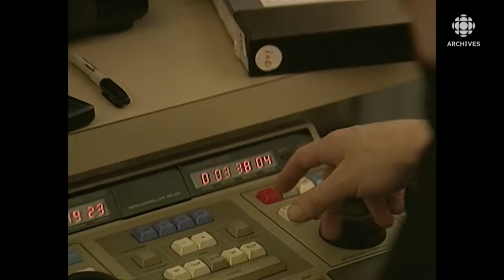L’impact du départ de Kurt Cobain sur les jeunes et la scène musicale à Seattle en 1994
En 1994, quelques semaines après le décès de Kurt Cobain, le journaliste Marc Levasseur se rend à Seattle afin de rendre compte de l’impact du suicide du chanteur de Nirvana sur la jeunesse et sur la scène musicale. Celui-ci est rapidement devenu le martyr de la génération X en quête de symboles. Le désarroi est palpable parmi les adeptes de grunge. Le groupe Nirvana avait réussi à exprimer toute la frustration d’une jeunesse révoltée. La mort de son leader sonne le glas du mouvement grunge.
Source : Le Point, 11 mai 1994
Animateur : Jean-François Lépine

Si vous ou l'un de vos proches êtes en détresse, sachez que vous n'êtes pas seul. Voici les ressources offertes :

Au Québec :
Appelez sans frais le 1 866 APPELLE [277-3553].

Si vous ou un proche êtes en danger immédiat, composez le 911.
Vous pouvez aussi texter un intervenant au 535353 : ce service confidentiel de clavardage est offert 24 heures par jour, sept jours sur sept.

Au Québec et au Canada, le 1 888 LE DEUIL [533-3845] est une ligne d'écoute téléphonique pour personnes ayant perdu un être cher.

Au Canada :
Appelez ou textez le 988 : cette ligne d'aide est ouverte 7 jours sur 7, jour et nuit.

Pour les personnes endeuillées par un suicide, l'AQPS a créé un espace d'échange et de témoignage en ligne accessible au